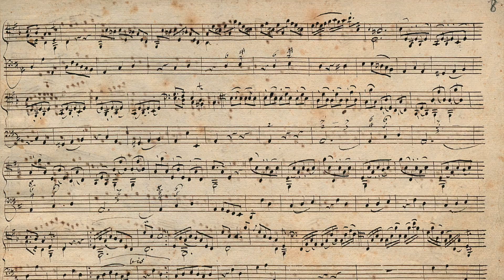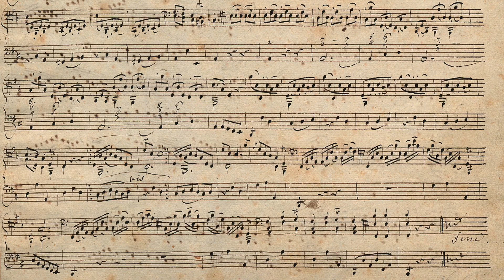Fr W Rust, Sonata in D, Czach 85, Allegro assai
Written in Livorno in 1766, this sonata is for a viola d'amore tuned in a unique closed position, d f# a d' f#' b,' a choice that has both kept the work from being played by viola d'amore players and is the source of its unusual effects.